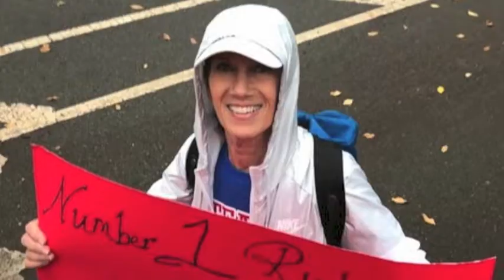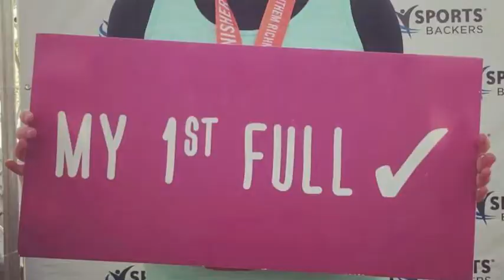UVA Runners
Big Wahoowa to all the UVA alumni who ran in marathons, half marathons, Iron Man races, etc. in 2017! And a big thank you to all the Hoos who showed up to cheer on friends running! GO HOOS.